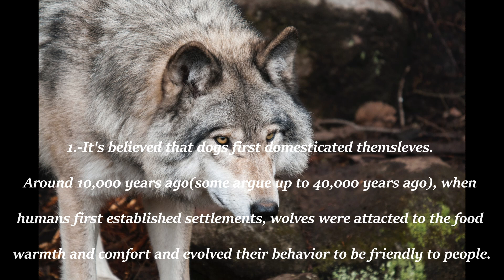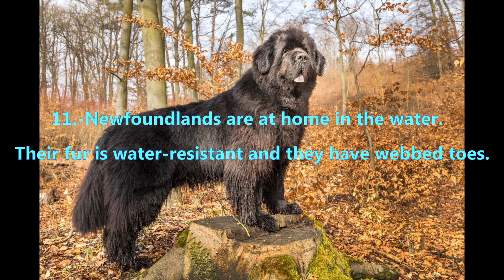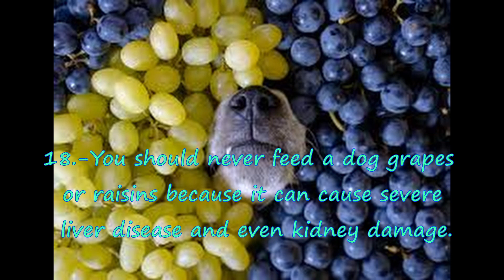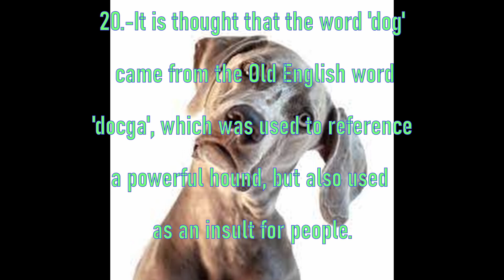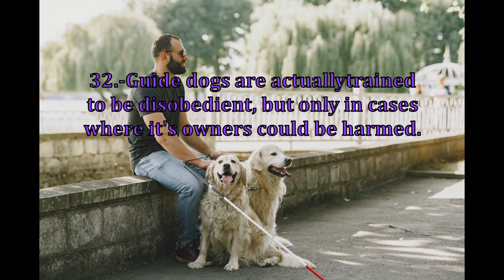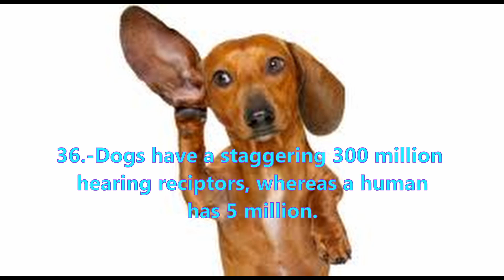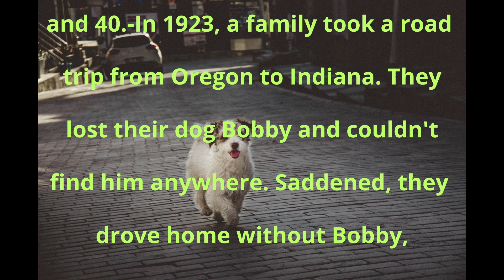40 INCREDIBLE Facts and Trivia About Dogs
40 incredible facts and trivia about dogs.  How many did you know?